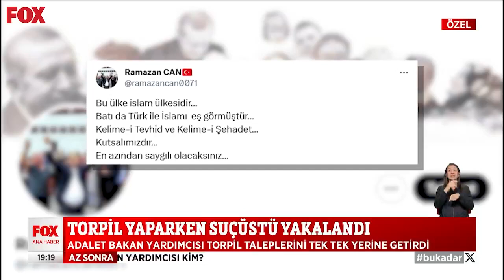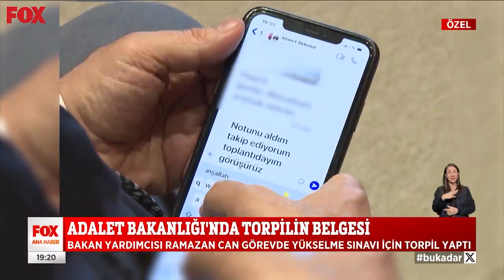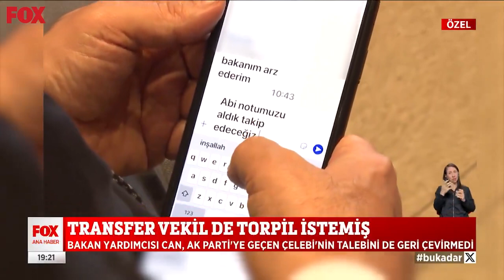Adalet Bakan Yardımcısının TORPİL Skandalı (3 Ocak 2024)